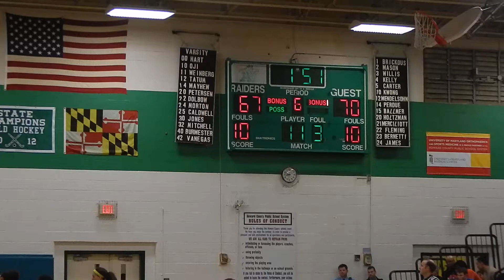Young free throw Poly/Atholton girls basketball 2OT 3A East finals 3/8/14